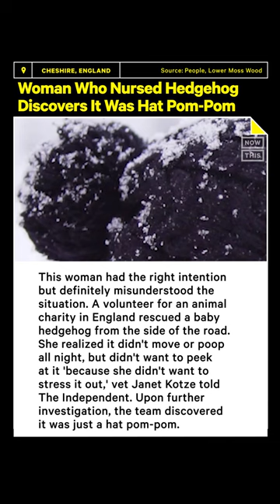Woman Rescues Baby Hedgehog That Turns Out to Be a Pom-Pom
This woman's pure heart of gold led her to rehabilitate… a hat pom-pom?

A volunteer rescued a baby hedgehog but realized it hadn't moved all night. The team at the Lower Moss Nature Reserve and Wildlife Hospital in Cheshire, England, quickly realized it was because the furry animal was just a hat pom-pom.

'From a distance, you take it at face value. She didn’t handle it at all — she scooped it in a box with some cat food and left it alone in a warm, dark place,' veterinarian Janet Kotze told The Indpendent. 'It was pretty obvious to us but I can also see how she was mistaken,' she added. 'She said, 'You’re joking! Oh my goodness, how did I do that?''